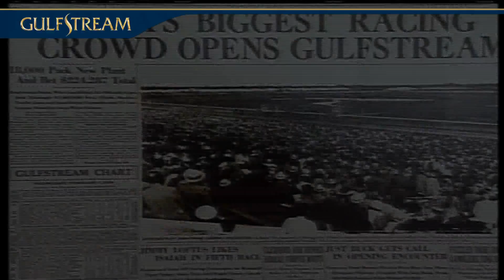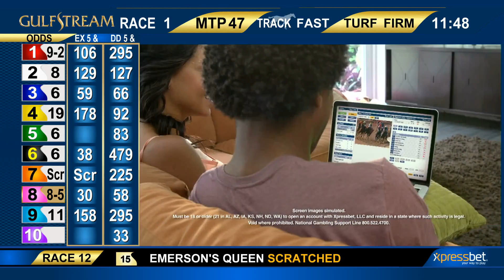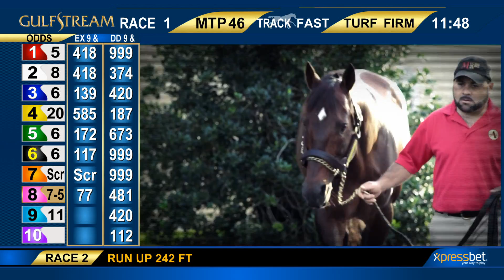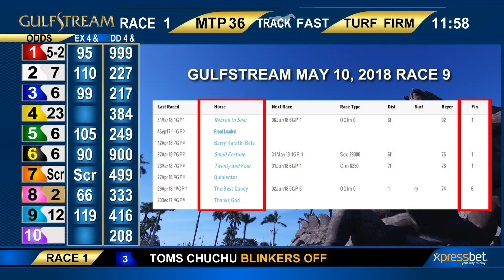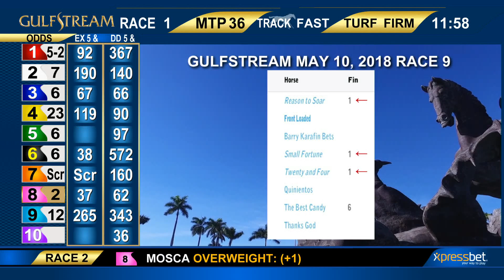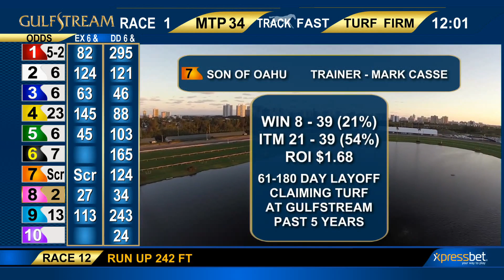Gulfstream Park Handicapping Show | June 9, 2018